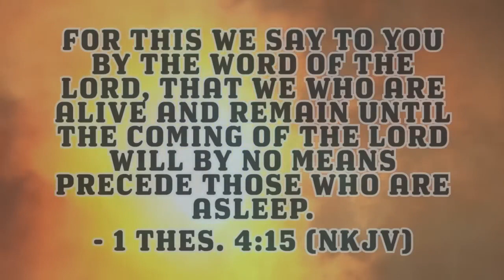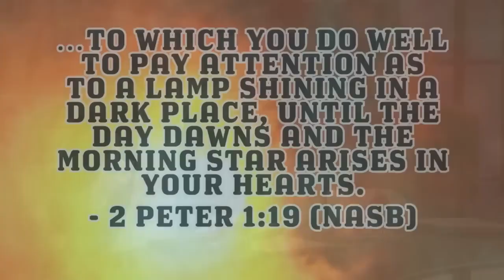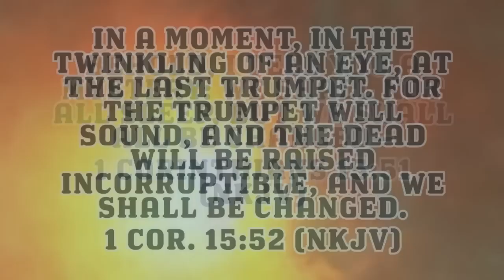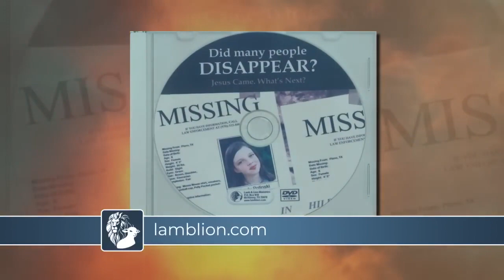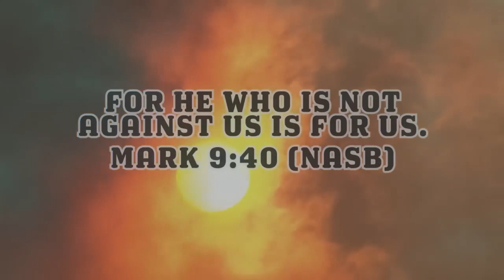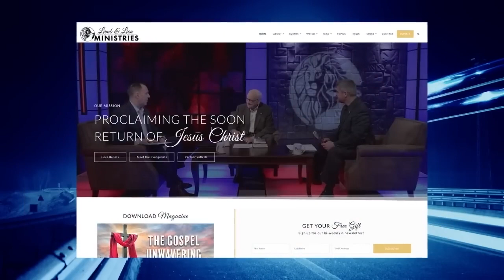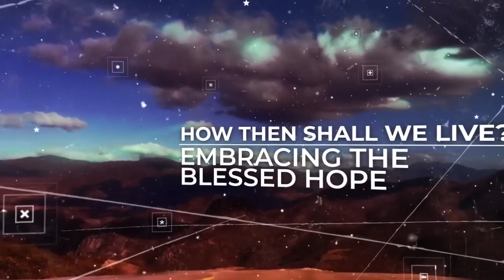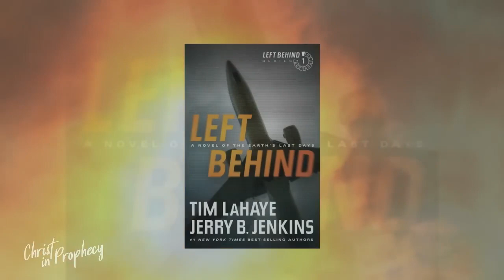The RAPTURE - What Happened & Why? Resources For Those Left Behind - Christ In Prophecy [mirrored]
To compensate for "shadow banning" (views artificially limited) on this site, videos are also posted on BitChute, Brighteon and Rumble.  Some videos are not posted on YouTube to avoid heavy-handed censorship measures.  Please join these alternative sites to see all the videos.
Mirrored copy of "RAPTURE RESOURCES | Guest: James Pannafino" posted 21 Jan 2023 on the Christ In Prophecy channel on YouTube.
ORIGINAL VIDEO DESCRIPTION:
What resources are available to share the good news about the Rapture? Find out with guest James Pannafino and hosts Tim Moore and Nathan Jones on the television program, Christ in Prophecy!
RAPTURE MATERIALS FROM LION AND LAMB MINISTRIES:
Did Many People Disappear? Jesus Came. What's Next? (DVD)
BACKUP CHANNELS:
Steemit.com & Reddit.com [discontinued Nov 2020]
Parler.com [discontinued Oct 2021]